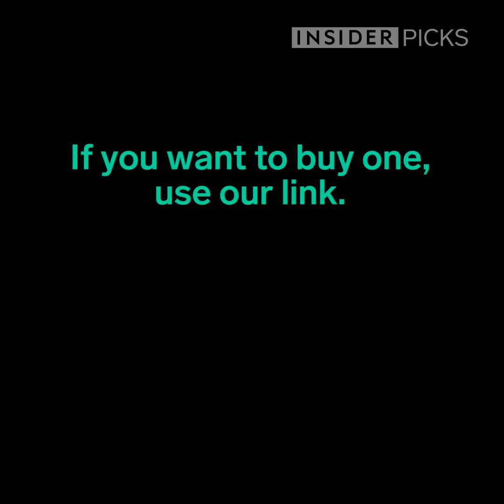These bowls make grating and mixing easy and mess-free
This is a cheese grater bowl and a mixing bowl. If you want to buy one use our link.